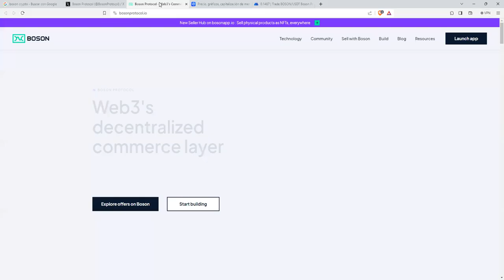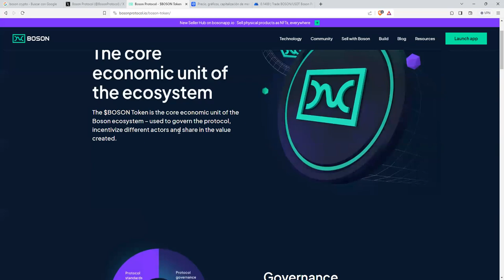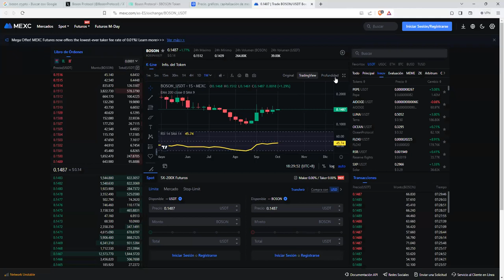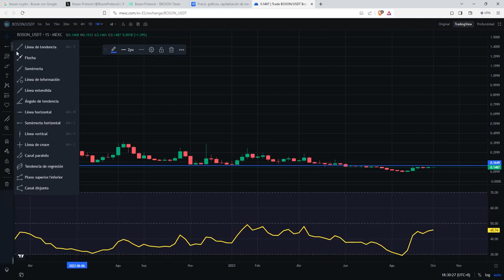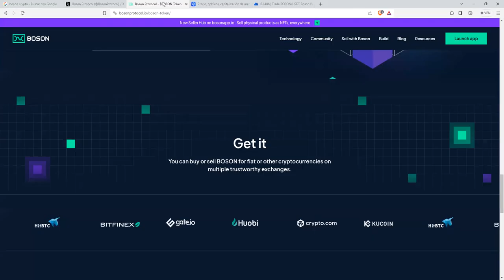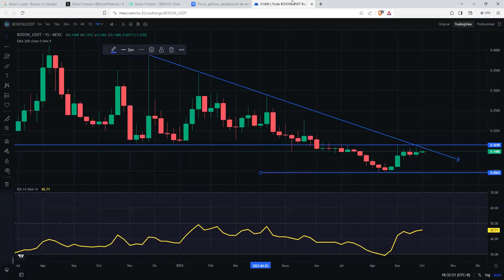Otro valor para un x8 en el proximo bullmarket Token de utilidad y gobernanza